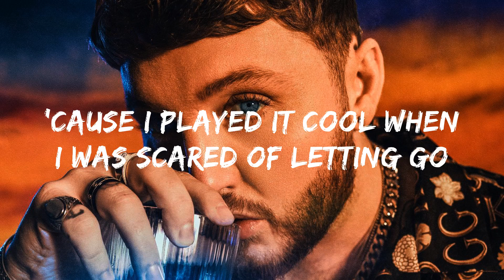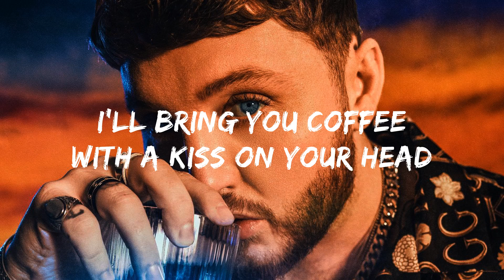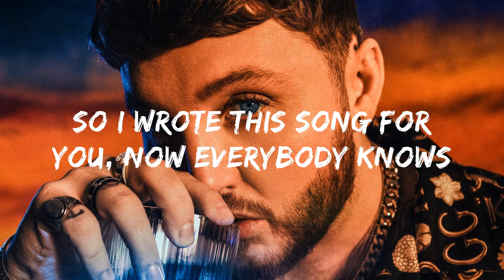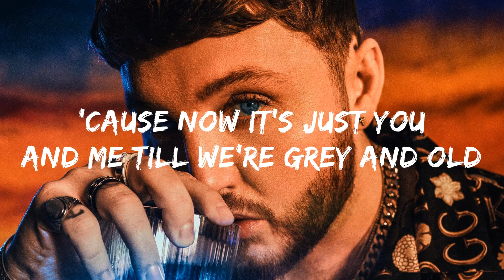James Arthur - Say You Won't Let Go (Lyrics)